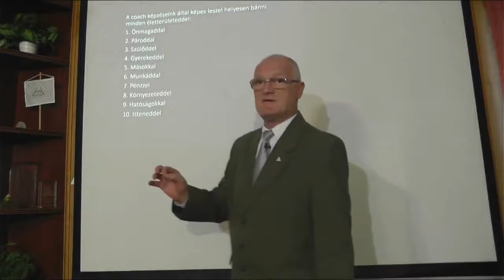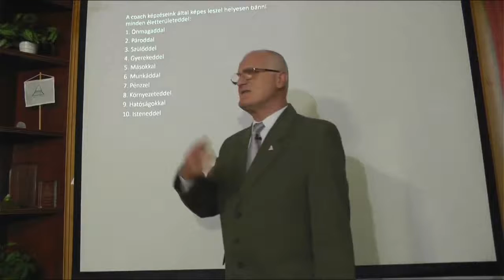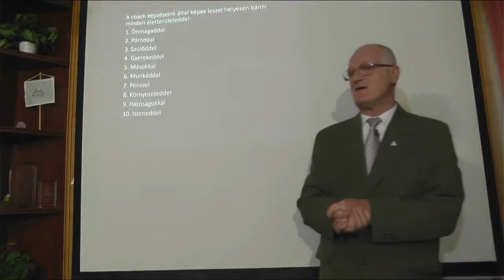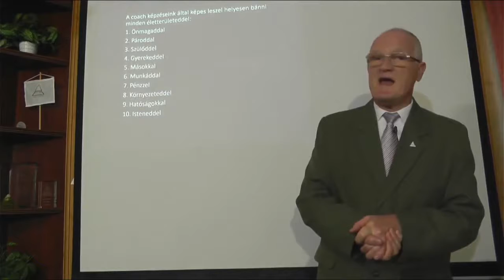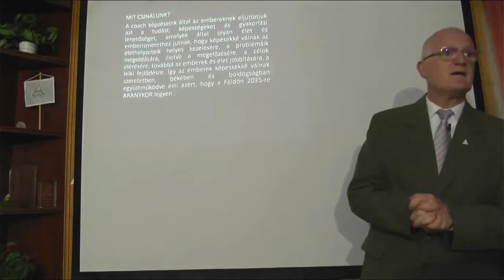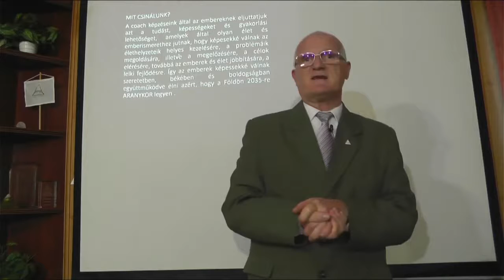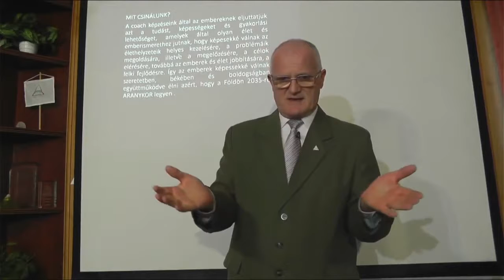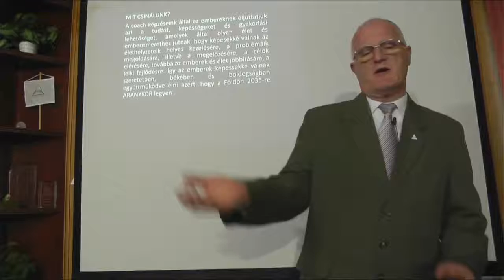MI A 2 BIZTOS PONT A KIÚTHOZ? szedlacsik Miklós mester coach